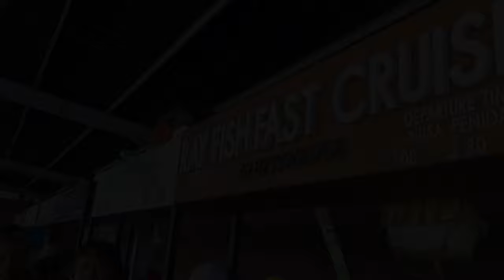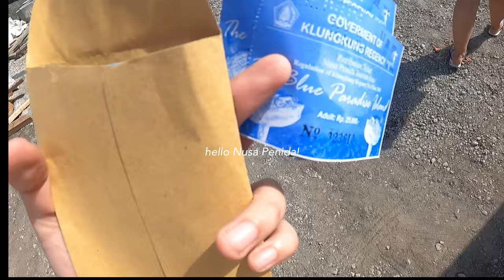Bali Vlog: Exploring NUSA PENIDA (East and West) | 1 day itinerary | 4K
Bali Indonesia Vlog 2022
Philippines to Indonesia
Philippines to Bali
Finns Beach Club 2022
World’s beach club
Summer in bali
Bali 2022
Bali vlog
bali,
bali indonesia,
bali travel,
bali bali,
bali 2022,
bali tour,
bali trip,
bali airport,
bali airbnb,
bali adventure,
bali beach,
bali indonesia travel guide,
bali indonesia vlogs,
bali indonesia resort,
bali indonesia 2022,
bali indonesia travel,
bali indonesia villa,
bali indonesia airport,
bali indonesia activities,
bali indonesia aerial view,
bali indonesia adventure,
about bali indonesia,
bali indonesia best places to visit,
bali indonesia budget trip,
bali indonesia best hotels,
bali indonesia best resorts,
bali indonesia bali,
best of bali indonesia,
beautiful bali indonesia,
best resort in bali indonesia,
beach bali indonesia,
budget trip to bali indonesia,
best things to do in bali indonesia,
bali indonesia cinematic video,
bali indonesia clubs,
bali indonesia cost,
bali indonesia city,
bali indonesia dance,
bali indonesia drive,
bali indonesia dry season,
denpasar bali indonesia,
explore bali indonesia
Paluang cliff
Tree house bali
Diamond beach
Kelingking beach bali
Kelingking beach
West nusa penida
nusa penida,
nusa penida day trip,
nusa penida 2022,
nusa penida tour,
nusa penida activities,
nusa penida attraction,
nusa penida adventure,
nusa penida bali,
nusa penida bali indonesia,
nusa penida boat,
nusa penida boat trip,
nusa penida best spots,
nusa penida bali 4k,
nusa penida bali 2022,
bali nusa penida,
bali to nusa penida ferry,
bali nusa penida day trip,
backpacker nusa penida,
nusa penida drone,
nusa penida day trip from bali,
nusa penida day tour,
nusa penida day trip cost,
diamond beach nusa penida,
diamond beach nusa penida bali,
day trip to nusa penida,
nusa penida explorer,
nusa penida east vs west,
east nusa penida
The most beautiful place in bali